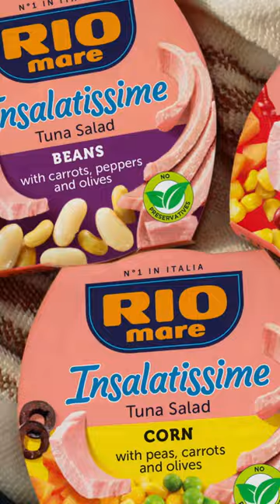Ondřej Kolář | Rio Mare Živí Sport | Soutěž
Vyhrajte jízdní kola, paddleboardy nebo atraktivní sportovní tašky. Zakupte během dubna nebo května 2024 libovolný produkt Rio Mare, zaregistrujte se na soutěžním webu a pak už jen čekejte, zda se na Vás usměje štěstí.